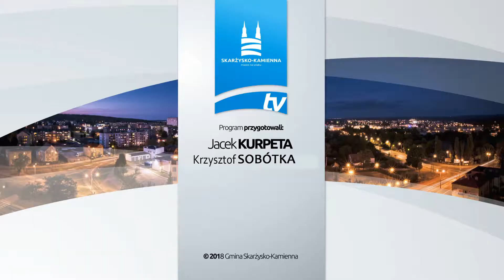Światowy Dzień Inwalidy